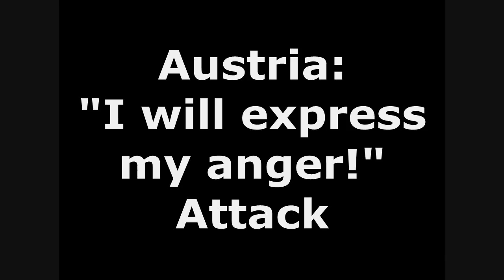[MMDxAPH] Video Game Testing - Specials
A collection of random stuff... I just felt like doing something video game related~ XD

Shebug2  requested Spain's idle animaton. :P
Song: OLE! - Una Siesta de la Pasión (Spain Fan-made Character Song)
Spain model: FamibunP, edit by inuneechan
tomato accessory by KaedeX503
Greece by FamibunP (???)
England by Kahana
Austria, Prussia by Hana